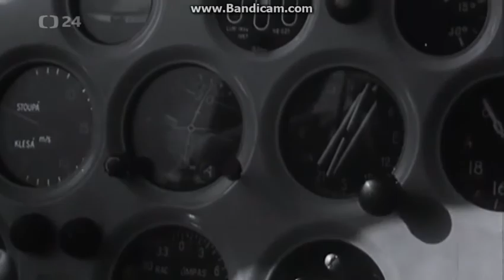Let-L200 | Jak se vyráběla L200 Morava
Výroba letounu Let-L200 Morava
Strojírny první pětiletky, později LET KUNOVICE.